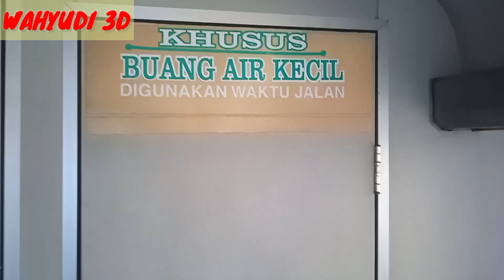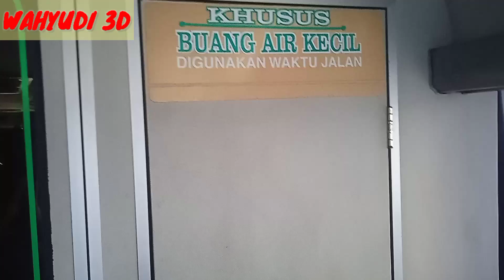TAMPIL LAGI DILOKET ALS TANGERANG#ALS 153 GAGAL BERANGKAT